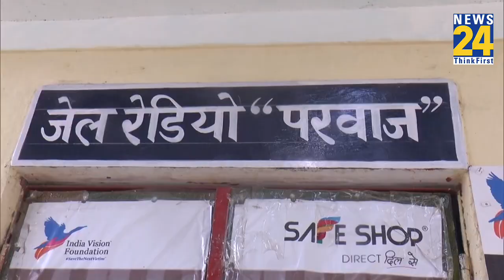UP: Moradabad कारागार में चलेगा 'Jail Radio', स्टूडियो हुआ तैयार, कैदियों में खुशी का माहौल